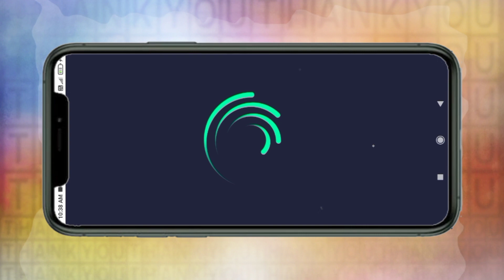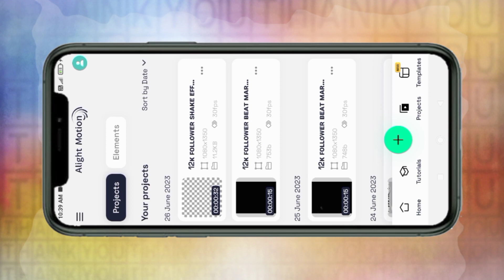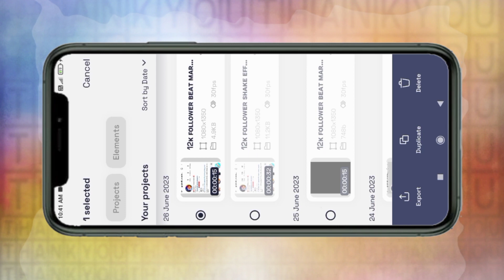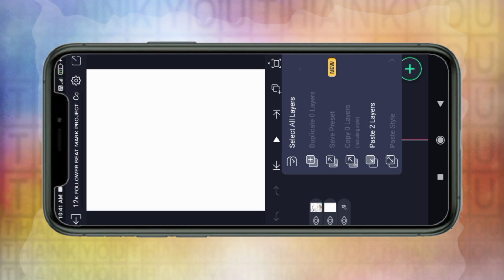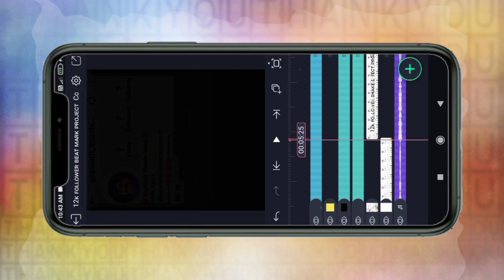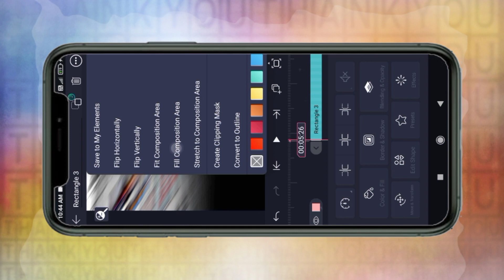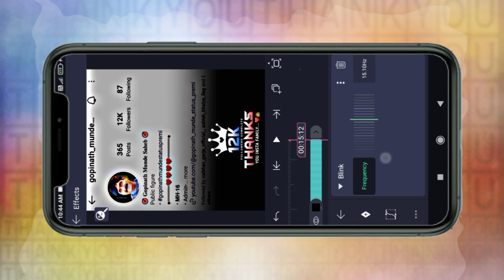12k Followers Video Editing Alight Motion || 😍 Instagram Id Followers Video Editing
12k Followers Video Editing Alight Motion || 😍 Instagram Id Followers Video Editing

📌 𝗬𝗼𝘂𝗿 𝗤𝘂𝗲𝗿𝗶𝗲𝘀 🔰
Alight Motion Video Editing • Instagram Trending video editing • Marathi Dailouge Status Editing • Marathi Dailouge Attitude Status Editing • its sopnya editzz Alight Motion

1) 12k Follower Video Editing Alight Motion
2) New Video Editing Alight Motion
3) Attention Status Video Editing
4) Instagram Tending Video Editing
5) Video Editing Alight Motion